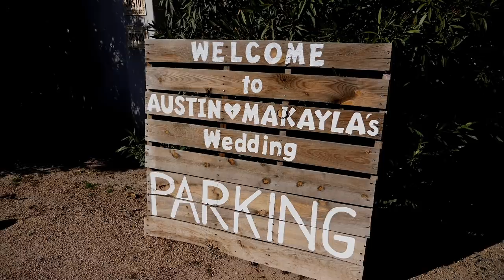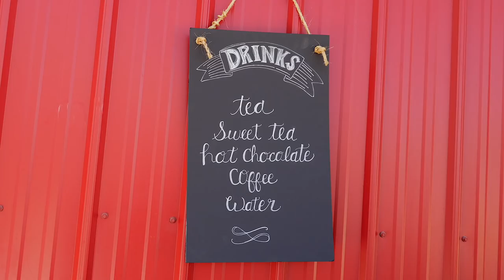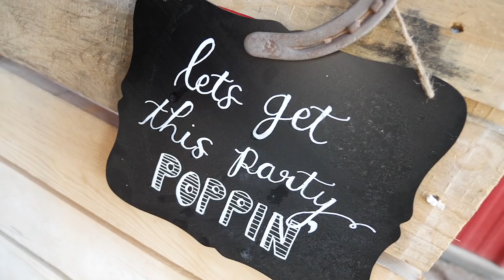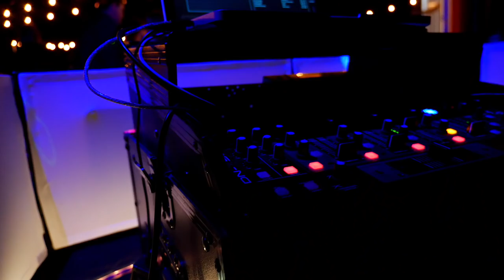The Hart Wedding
This video is about The Hart Wedding filmed 1.4.2019. Congratulations Austin and Makayla!